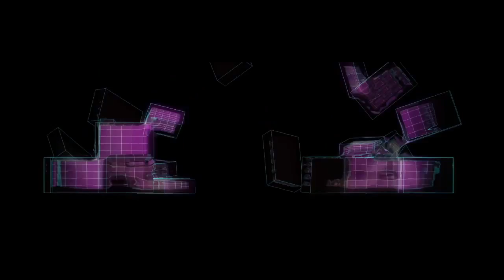Trabajos finales del taller Mapping y Vjing - Pablo Silva